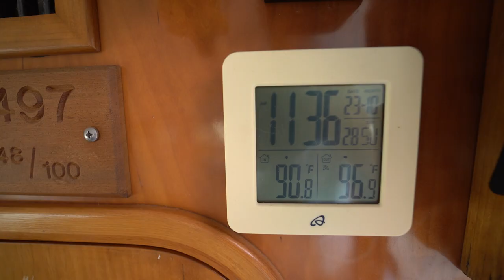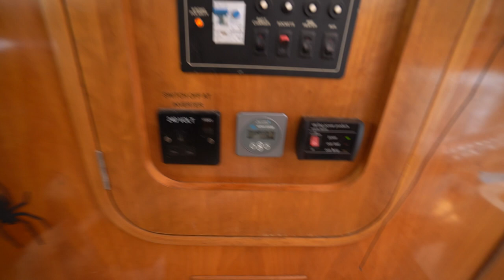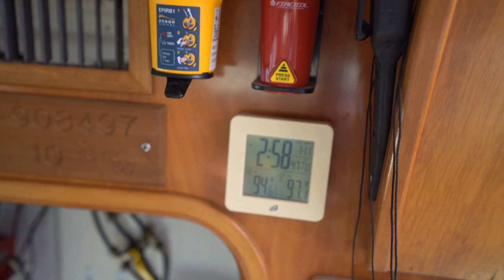Swimming in an active Volcano! | EP 341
In Cartegena Colombia, we went feet-first into Totumo Volcano for the ultimate spa day swimming experience. Our liveaboard family home, S/V Friendship, is a Broadblue (Prout) 38 catamaran.

We are grateful for the support shown to our channel and we want to get to know you better. Interested in doing group adventures in the future? How cool would that be?

1. Express VPN: (The way we get a secure internet connection & watch Hulu anywhere around the world) - You get the first month free to try it out)
2. Outschool: One of the best resources for our homeschooling needs and our kid's growing curiosity.
3. Traveling Mailbox: Our trusted virtual mailbox for full-time travel.

1. The Pier Restaurant (Location of Cruisers dinner every Thursday Night)